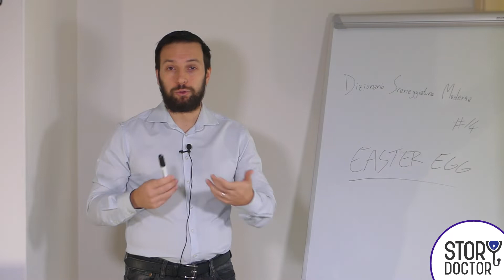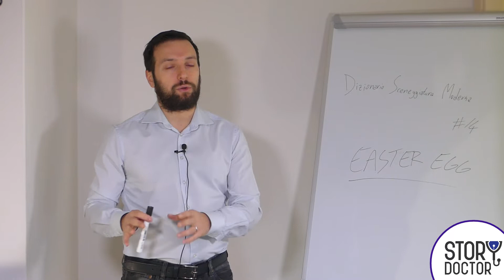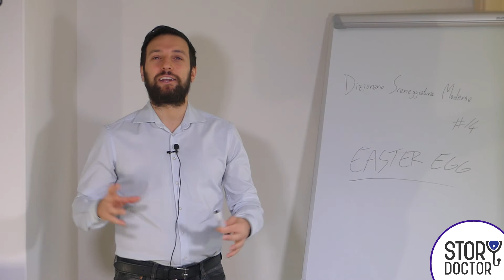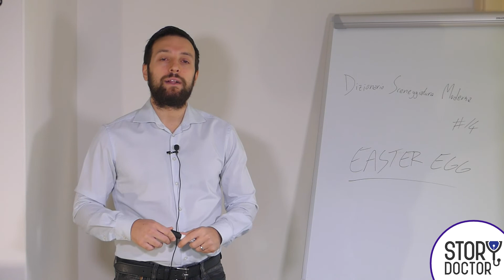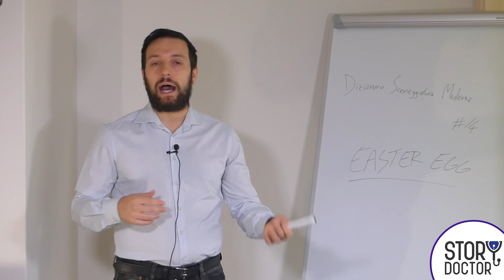Che cos'è un EASTER EGG - Dizionario di Sceneggiatura Moderna #14 [Story Doctor]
A tutti piacciono le sorprese, ma quando è un autore a nascondere sorprese nelle sue opere, allora si parla di EASTER EGG.

Un concetto che si trova da sempre in ogni forma di narrativa, dai racconti ai videogiochi, e che per alcuni aspetti può essere affine al fanservice (di cui abbiamo già parlato nel DSM).

Ma c'è una differenza fondamentale tra i due approcci, che sta nello scopo più che nel metodo di implementazione: scopriamola in questo nuovo video del Dizionario di Sceneggiatura Moderna.

Serve aiuto con la tua storia? Affidati al Dottore!